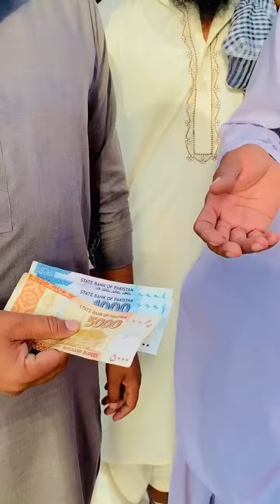استاد جی ڈرائیوری سیکھتے ہوے